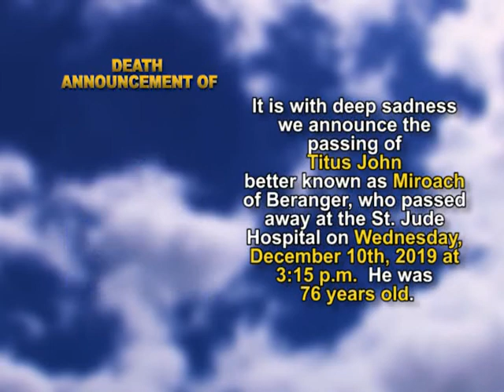Titus John short